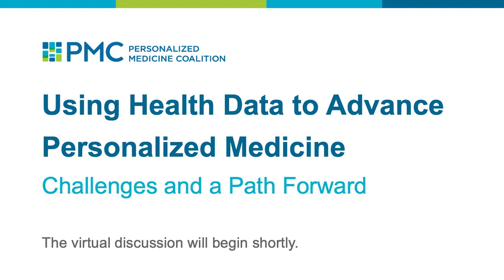Using Health Data to Advance Personalized Medicine: Challenges and a Path Forward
On February 17, 2022, the Personalized Medicine Coalition held a virtual discussion to mark the launch of its white paper titled Using Health Data to Advance Personalized Medicine: Challenges and a Path Forward. Highlighting opportunities to accelerate biomedical progress by aggregating and analyzing data generated by patients, the discussion explored the promise of a data-driven era of personalized medicine; the potential pitfalls of using health data to facilitate personalized medicine; and the public policies that can be put in place to maximize the benefits of data-driven personalized medicine while minimizing its risks.